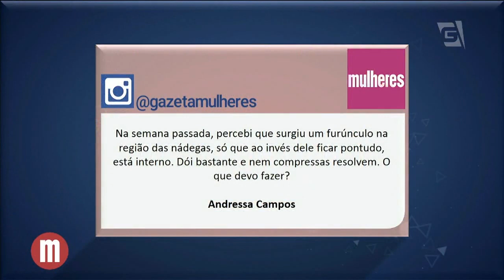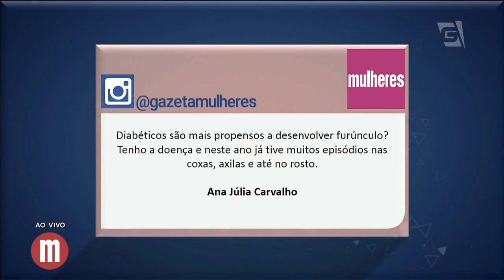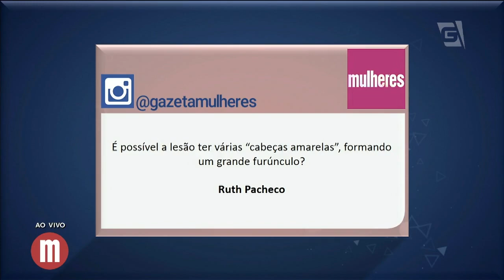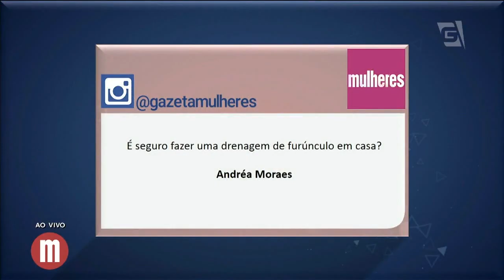Saúde: furúnculo - Mulheres (27/11/17)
Quem já teve sabe como os furúnculos incomodam. Saiba como tratar este problema com a nossa pauta médica!